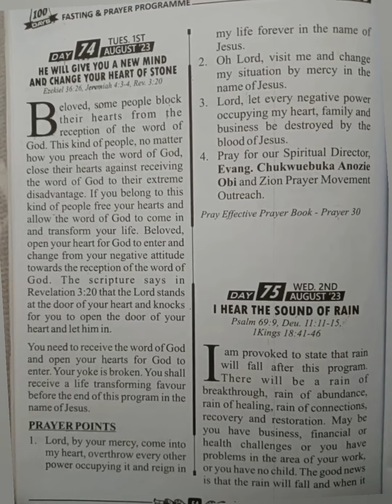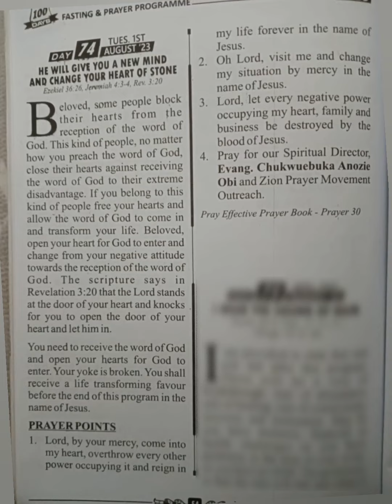Day 74 Of Our 100 Days Fasting And Prayer Prayer Booklet :Zion Prayer Movement Outreach